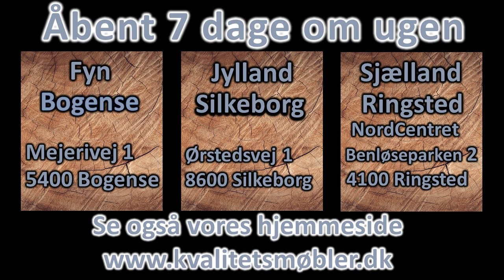Olierede og hvidpigmenterede møbler lev. i Vestjylland, Thisted, Mors, Hanstholm,Thy, Tlf.40437109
Se også Tlf.40437109 møbelbutik, Fyn,Jylland,Sjælland, Leverer hele Danmark"
Kvalitetsmoebler.dk Leverer til hele Danmark. Egen import til under butikspris. Leverer til hele Danmark. Spisebord, spisestol, skænk, TV bord, vitrine, sofabord, tv bord, hjørnebord, egetræsmøbler. Like os
Se vores udvalg af kvalitets møbler i egetræ.

Møblerne er første klasses europæisk egetræ, som er naturtørret.

Møblerne importerer vi selv og sælger direkte til private slutbrugere. Derfor kan vi sælge til under normal butikspris til din fordel.

Der leveres møbler til hele Danmark og møblerne er samlet naar du modtager dem. Dette er ikke Ikea. Vi har behandlet møblerne med sæbe eller olie inden levering. Møblerne faar en ekstra behandling ved levering, hvor vi ogsaa fortæller dig om vedligehold.

Du får 24 maaneders garanti og 14 dages fuld returret.

Vi tager gerne dine gamle møbler med retur til Kirkens Korshær.
Vi har 3 møbel butikker: Jylland, Silkeborg, Fyn, Bogense, Sjælland, Ringsted. Der er aabent alle ugens 7 dage.

Alle udstillede møbler har vi paa lager.

Køb ikke for du har set vores møbler.

Se hele vores møbel sortiment og læs om alle dine fordele ved at handle med os paa

Sommerhus,lejlighed, hus, parcelhus, rækkehus, andelsbolig, ejerlejlighed, stue, spisestue, Olierede og hvid pigmenterede egetræsmøbler leveret i Thisted og Thy